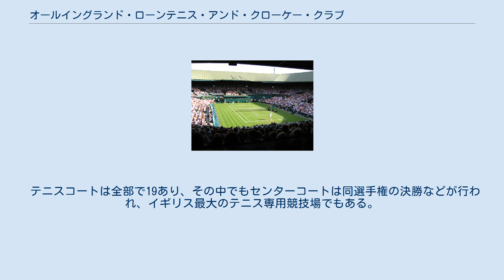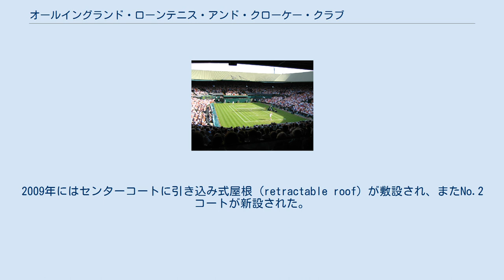オールイングランド・ローンテニス・アンド・クローケー・クラブ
センターコート（2010年）。
 引き込み式屋根が無かった頃のセンターコート（2005年）。
 オールイングランド・ローンテニス・アンド・クローケー・クラブ（All England Lawn Tennis and Croquet Club）は、イギリスのロンドンのウィンブルドンに位置するテニス競技場。
6月から7月に行われるウィンブルドン選手権の会場でもある。
 1868年にオールイングランド・クローケー・クラブとして創設され、1870年にはクローケーの試合が初めて行われた。
さらに、1877年には初のウィンブルドン選手権を開催する事を契機に現在の名称になった。
 テニスコートは全部で19あり、その中でもセンターコートは同選手権の決勝などが行われ、イギリス最大のテニス専用競技場でもある。
また、No.1コートはサブ会場としても使用されている。
2009年にはセンターコートに引き込み式屋根 (retractable roof) が敷設され、またNo.2コートが新設された。
 同クラブは2012年ロンドンオリンピックにおいて、テニス競技の会場として使用された。
ウインブルドン選手権など通常の大会では白系統のウェアしか着用してはいけないことになっているが、このロンドンオリンピックに限り特例として各国の国旗やナショナルチームのカラーのユニフォームの着用が認められたほか、通常緑色となっているスタンドの塀も、特別にロンドンオリンピックの大会カラーである紫とピンクの横断幕が使われた。